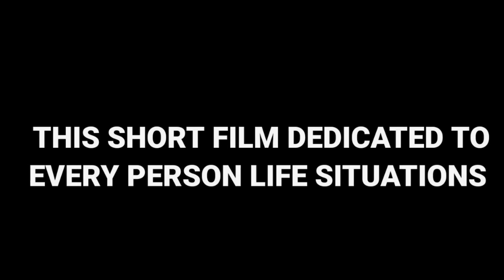THE LIFE ᴘᴀʀᴛ 2 sʜᴏʀᴛ ғɪʟᴍ ᴀᴄᴛᴏʀs ʙʏ ᴠᴇɴᴋᴀᴛᴇsʜ & ʙᴀʟᴀᴊɪ STORY & DIRECTOR ᴜᴅᴀʏ ᴋɪʀᴀɴ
ᴛʜɪs sʜᴏʀᴛ ғɪʟᴍ ᴅᴇᴅɪᴄᴀᴛᴇᴅ ᴛᴏ ᴇᴠᴇʀʏ ᴘᴇʀsᴏɴ ʟɪғᴇ sɪᴛᴜᴀᴛɪᴏɴs
STORY & DIRECTOR :ᴜᴅᴀʏ ᴋɪʀᴀɴ
PRODUCER :ʙᴜᴋ